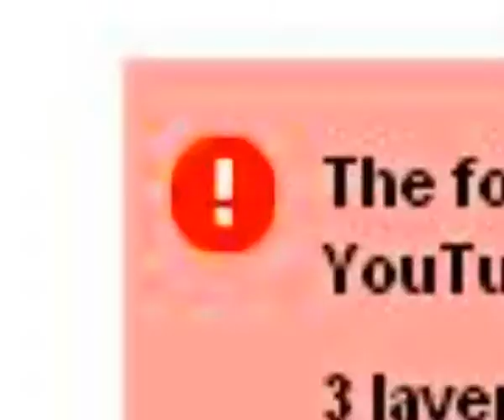175 original aspect ratio gangsta32ers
grainy - but no planes